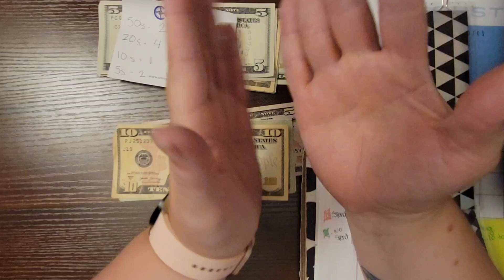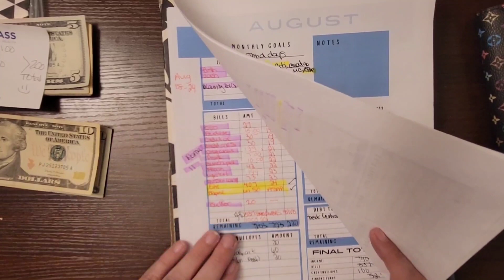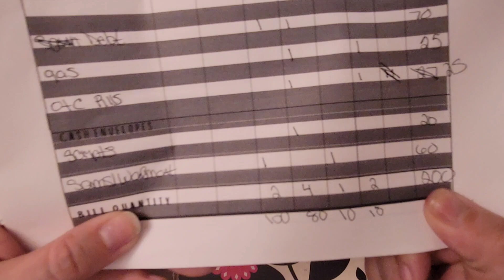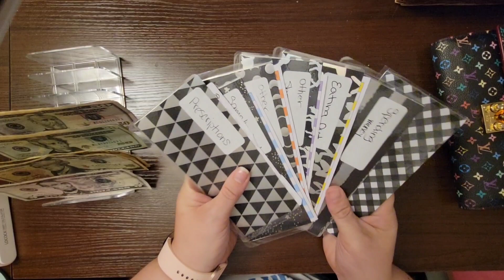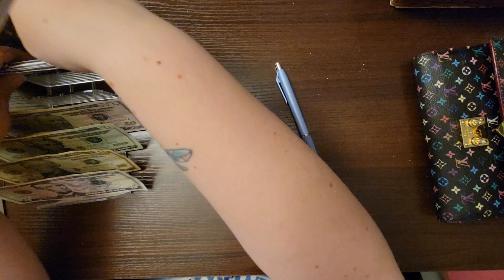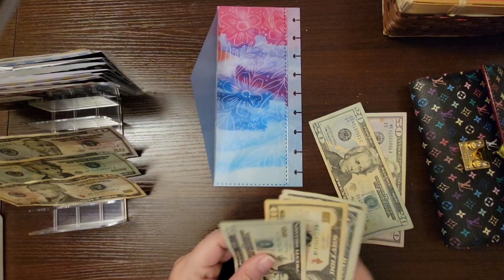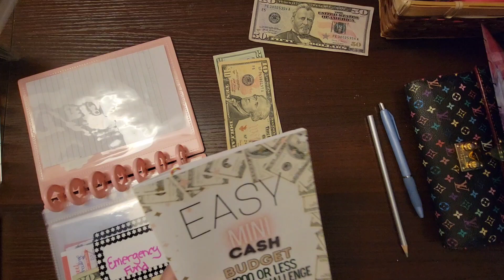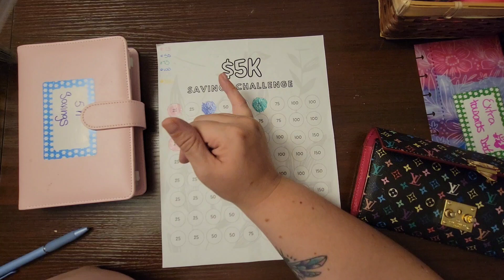Cash Stuffing | August week 3 | cash envelopes | sinking funds | debt | savings | low income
This free app gets you cash back on gas!

Come save money on Fetch with me! Sign up w/ code 959QTF & get 500 pts See you there!

This or that scratch off flip challenge, Character Scratch and Save Challenge, flower scratch and save savings book, easy mini cash budget 1000 or less savings challege planner, easy cash budget extended weekly planner, easy debt snowball tracker, penny challenge

A5 discbound binders(black sparkle and pink), cash pouch, reusable teller slip, 52 week challenge.

Placeholders, 5k challenge

Month ahead trackers

Most pens, pencils, highlighters, generic binders and zippered envelopes as well as the calculator came from amazon!